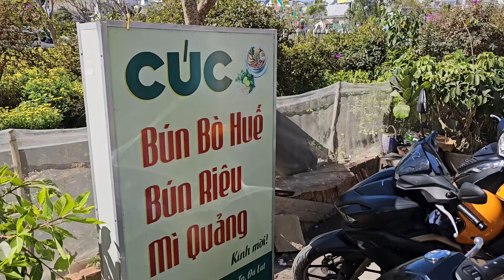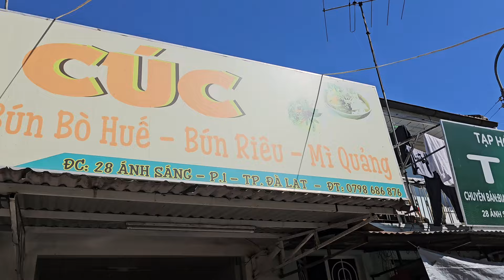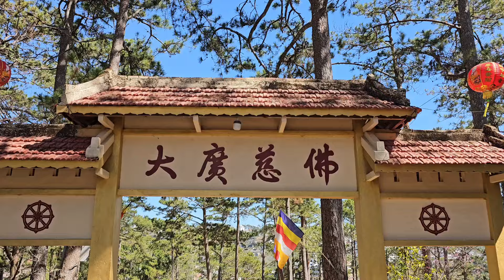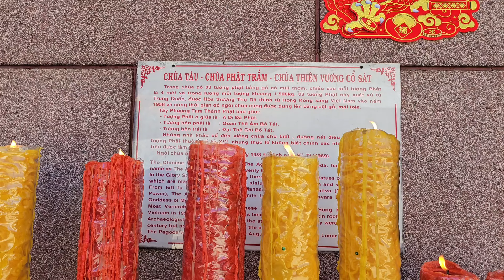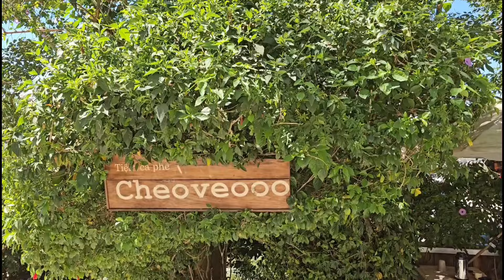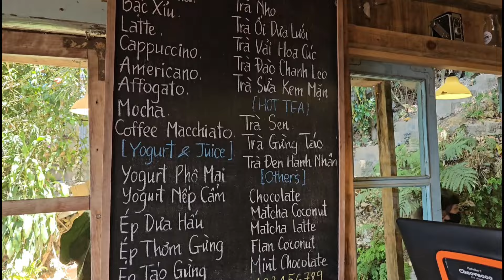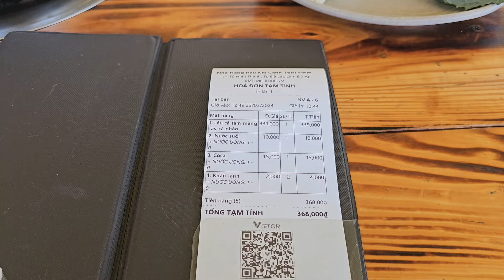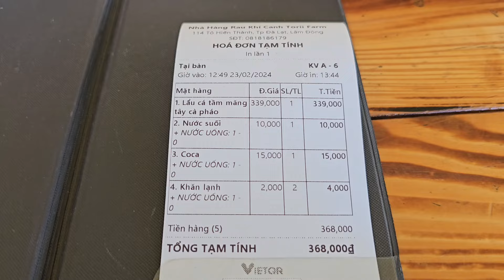ĂN SẬP Đà Lạt 2024: Tự tay hái rau sạch ĂN LẨU CÁ TẦM quán Torii RẤT NGON - BÚN BÒ HUẾ ấp Ánh Sáng